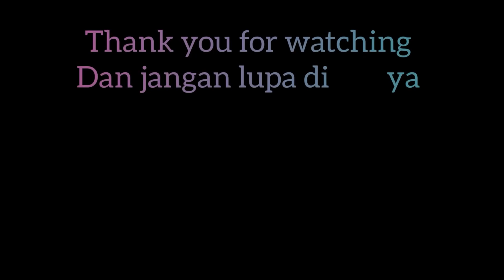Drama Park Jihoon (Flower Crew: Joseon Marriage Agency) trailer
Flower Crew: Joseon Marriage Agency" menceritakan tentang Raja Lee Soo yang ingin menikahi cinta pertamanya yang bernama Gae Ddong. Dia kemudian menyewa agen kencan terbaik di Dinasti Joseon yaitu Flower Crew.

Agen kencan itu berisikan tiga pria tampan, yakni Ma Hoon, Do Joon dan Ko Young Soo. Mereka mendapat misi agar membuat Gae Ddong jadi seorang wanita bangsawan yang pantas dinikahi oleh Raja Lee Soo.

Nah, dalam drama ini Park Jihoon berperan sebagai salah satu anggota agen kencan itu yang bernama Ko Young Soo. Dia digambarkan sebagai pria tampan yang cantik dan imut.

Drama ini tayang perdana pada tanggal 16 September 2019